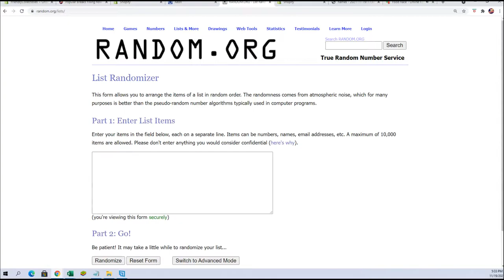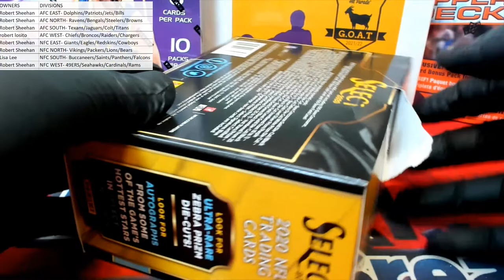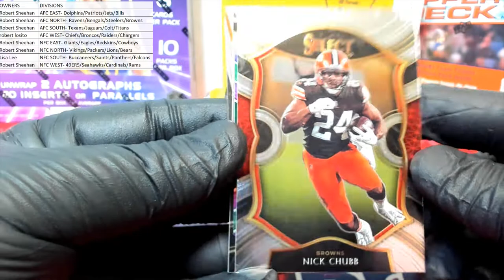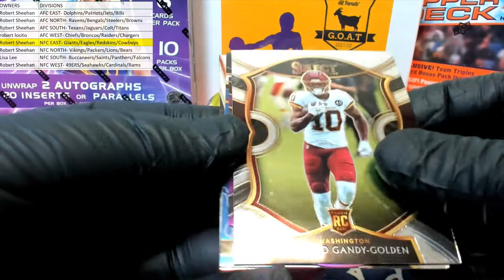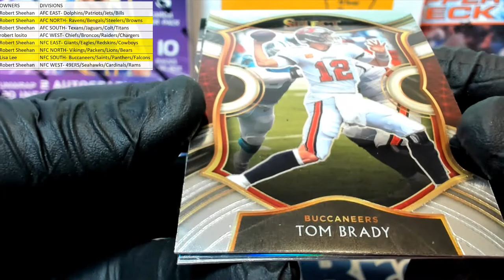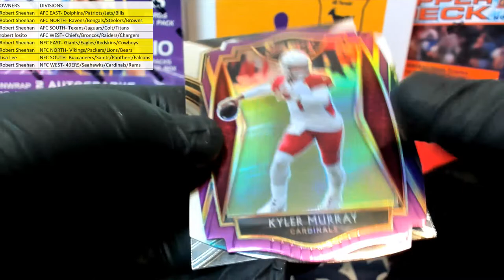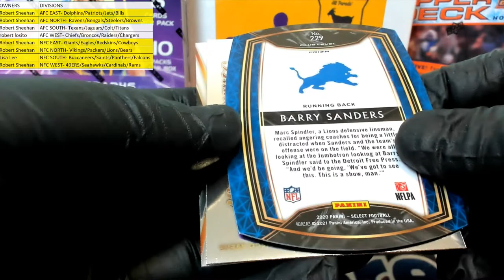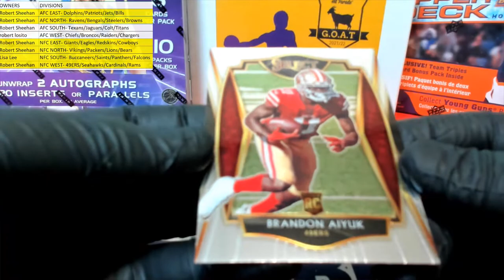2020 Panini Select Football Purple Die Cut Prizm Mega Box ID REDSELMEGDIV301